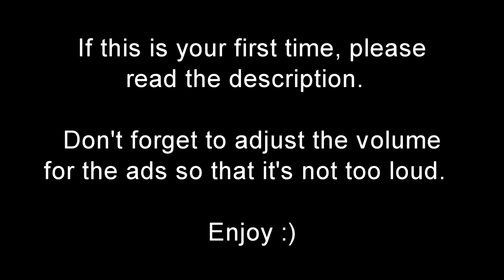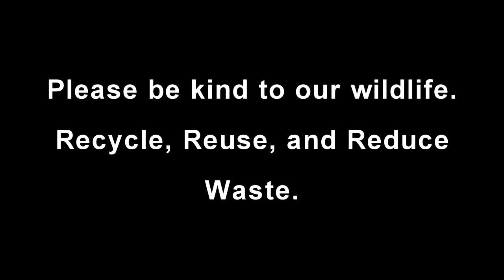Bird TV: 1-hr video for your pet birds, cats, & humans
For your pet's first viewing, please watch together to make sure that nothing in the video causes your companion distress. Time codes are below. I would love to know who is watching this (furred, feathered, or bald).

     (ad breaks 20:20, 40:05)
1:51 - Juvenile Rainbow Lorikeet's first bath
2:53 - Corellas frolicking in the grass
5:05 - Noisy Miners (one jumps on another one, twice! 5:36 5:40)
6:11 - See Noisy Miners turn into cute balls of fluff
7:42 - Pinga, our twice-rescued pigeon/dove with a dominatrix tendency (will be a separate video)
12:16 - Magpie family
13:01 - Juvenile Lorikeets being dopey and cute
16:10 - Juvenile Magpie destroys my sunflowers, one seedling at a time
19:43 - a very wet pigeon
19:56 - sleepy piegon
24:23 - noisy Cockatoo
22:55 - Sulphur-Crested Cockatoo family
29:19 - Juvenile Butcherbird inexperienced with bath
32:51 - frisky Rainbow Lorikeet (the first of many)
33:36 - Crested Pigeon
37:58 - Rainbow Lorikeet puts the move on a Noisy Miner
40:05 - Masked Lapwings
41:18 - what a pigeon does when it rains
44:06 - Corellas playing in the trees (Crouching Tiger bamboo forest scene)
46:20 - Pinga white dove's new mate
49:10 - Noisy Miners tongues wagging and beak clicking
52:40 - Corellas play with a fallen tree branch
55:41 - Long-billed Corellas and Sulpher-Crested Cockatoos visit together
55:51 - Imposter Cockatoo with goggles on
58:14 - Juvenile Magpie playing with cat toys (in his favorite flower pot)
* Parrots are highly social and intelligent creatures, and need lots of love, space, and enrichment. They are also heavily trafficked from the wild. Please reconsider before running out to buy a parrot as a pet.* Cheers! 😊